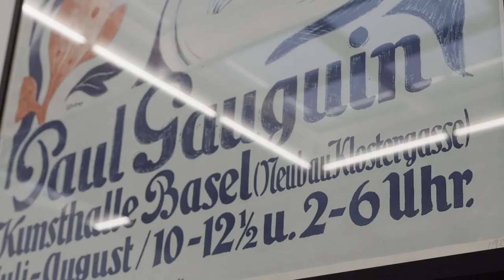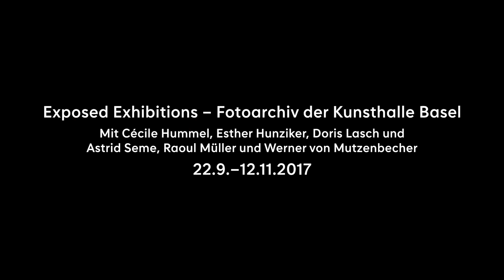Exposed Exhibitions – Fotoarchiv der Kunsthalle Basel (22.9.–12.11.2017)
The photo archive of Kunsthalle Basel testifies to more than 100 years of exhibition-making at the institution through nearly 25,000 photographs, a selection of which is exposed to the light again. With their new artworks, Cécile Hummel, Esther Hunziker, Doris Lasch & Astrid Seme, Raoul Müller, and Werner von Mutzenbecher reﬂect on the complexity of the archive and the institution’s long history of exhibiting the now.

The show is curated by Sören Schmeling, head of Kunsthalle Basel’s photo archive, with the assistance of Mara Berger.

The exhibition is generously supported by Freiwilliger Museumsverein Basel and Ernst Göhner Stiftung, with additional support by Otto Gamma-Stiftung and Gerda Henkel Stiftung. The exhibition is benefited by an in-kind support from the Ditigal Humanites Lab of the University of Basel. Cécile Hummel’s project benefited by an in-kind support from Bron Elektronik AG. Esther Hunziker’s project was supported by the Fachausschuss Film und Medienkunst BS/BL. Raoul Müller’s project was supported by the Cultural Foundation of the Canton of Thurgau.